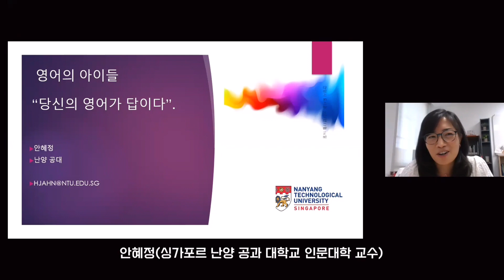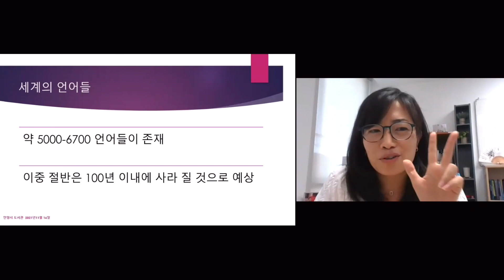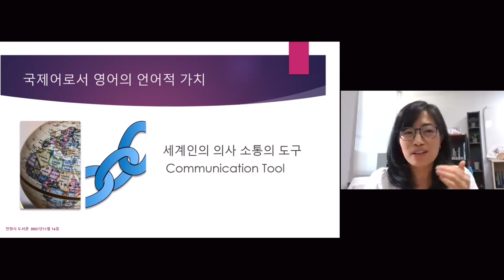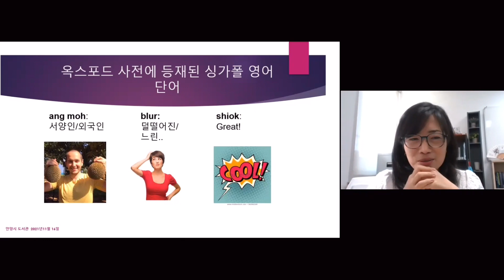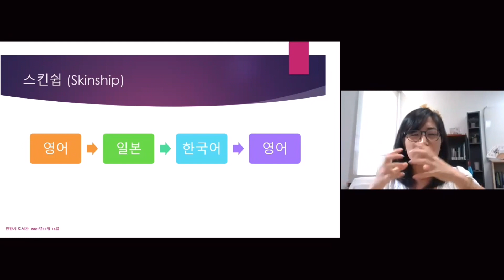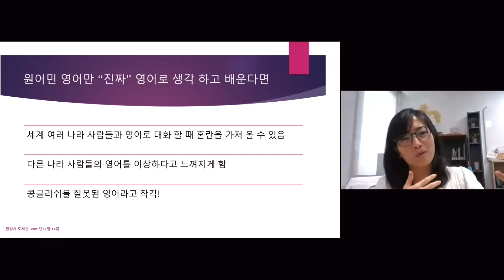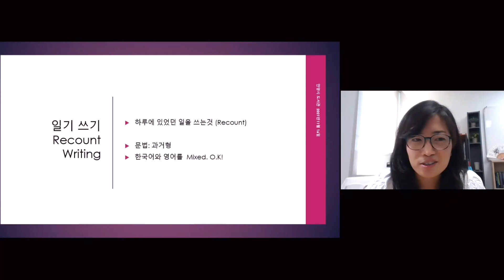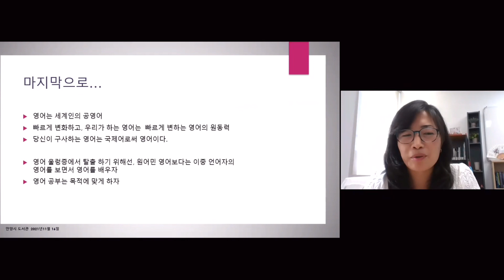틀린 영어란 없습니다, 자신감 있게 소통하세요!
새학기와 함께 하는 『영어의 아이들』 저자 강연 일정

3월 3일(목) "틀린 영어란 없습니다, 자신감 있게 소통하세요."
원어민 영어만이 정답이 아니다. 당신의 영어도 해답!
안혜정 싱가포르 난양 공대 인문학부 교수

3월 10일(목) "엄마도, 아이도 영어 걱정은 조금 내려놓으세요."
한국 아이에게 영어 가르치기
최나야 서울대학교 아동가족학과 교수

3월 17일(목) "영국에서는 어떤 외국어가 인기가 있나요?"
QnA로 풀어가는 우리 아이 영어 교육
조지은 영국 옥스퍼드 동아시아학부 교수

* 이 영상들은 2021년 11월 16~20일 안성시 도서관 책 마당 행사에서 마련한zoom 강연 녹화 영상을 바탕으로 제작되었습니다.

●『언어의 아이들』 출간 기념 조지은 교수님 인터뷰